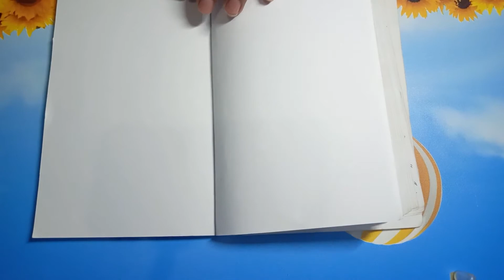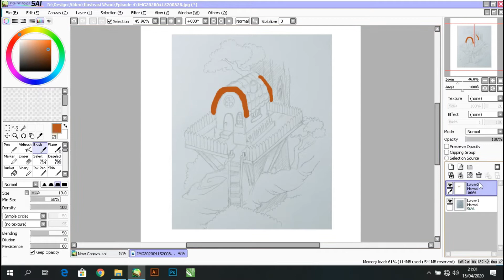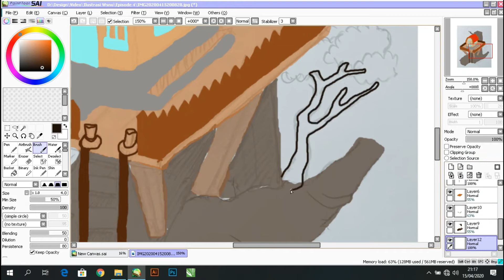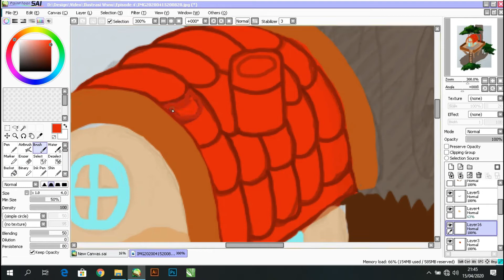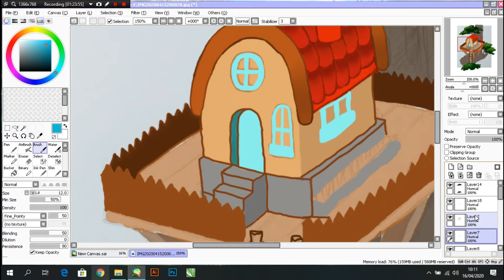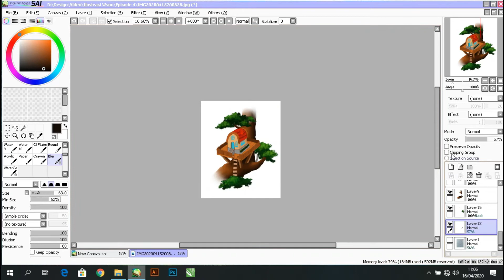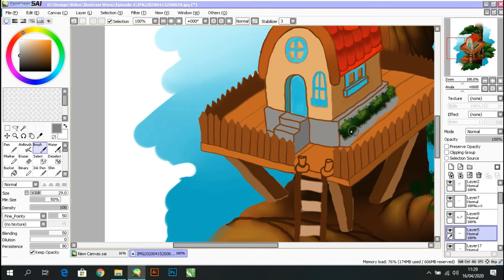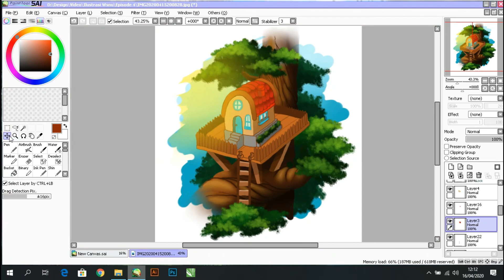Tree House Speed Drawing | Wisnu Illustration Eps 4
Hello Guys, back to my channel "Wishnu Illustration", again. in the 4th video this time I made an illustration of a Tree House,. As I said in my previous video, I will make fantasy themed illustrations, guys.